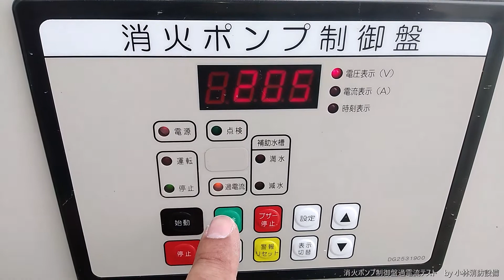消火ポンプ制御盤過電流テスト② sprinkler equipment ～小林消防設備 福岡県豊前市 全類消防設備士 第二種電気工事士 経営学修士～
甲種1類消防設備士の小林寮一が、特定施設水道連結型スプリンクラー設備（消火ポンプ・水源等設置あり）の消火ポンプ制御盤で過電流テストを行います。
過電流テストを行うと制御盤で過電流灯・異常灯がついてブザーが鳴ります。
特定施設水道連結型スプリンクラー設備（消火ポンプ・水源等設置あり）は、スプリンクラーヘッドが熱によりはじけることで、配管内に減圧が起こり、一定圧力まで減圧がかかると消火ポンプが自動起動し、水源からの水を供給し消火する自動消火設備です。